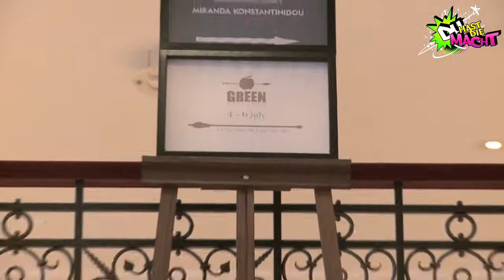Fashion Week 2012: Eco-Fashion nur für Reiche?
Grüne Mode und Fair Trade sind schon länger Thema auf der Fashion Week. Zur „Ethical Fashion Show" kamen 57 internationale Marken aus dem Bereich nachhaltige Street- und Casualwear, um ihre neuesten Kollektionen zu präsentieren. Wer es gerne etwas edler mag, der konnte im GREENshowroom im Hotel Adlon Klamotten und Accessoires aus dem so genannten „Green Luxury" Segment besichtigen. Was für die Designer aber nach einem guten Geschäft klingt, wirft für uns die Frage auf: Woran erkennt man eigentlich Öko-Mode und wer kann sich das eigentlich leisten?